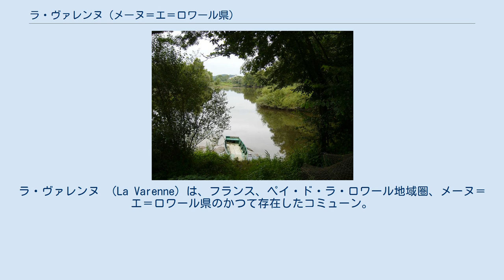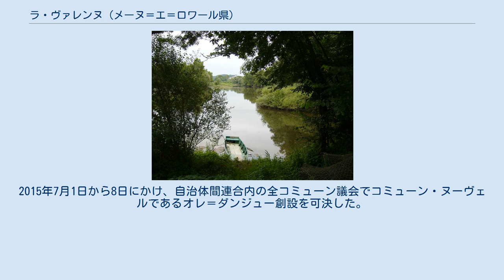ラ・ヴァレンヌ (メーヌ＝エ＝ロワール県)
ラ・ヴァレンヌ （La Varenne）は、フランス、ペイ・ド・ラ・ロワール地域圏、メーヌ＝エ＝ロワール県のかつて存在したコミューン。
 モージュ地方北部にあるコミューンで、ロワール川南岸とディヴァット川の中間に位置している。
ロワール＝アトランティック県との県境にあり、ナントの東25km、アンスニの西15km、アンジェの南70kmのところにある。
 同じ県のコミューンではシャントソーと、ロワール＝アトランティック県のコミューンではバルブシャ、ラ・シャペル＝バス＝メール、ル・セリエ、ウドンと接している。
 ロワール川に浮かぶモロン島は、行政上はラ・ヴァレンヌに属している。
 1999年にINSEEがまとめた順位表によれば、ラ・ヴァレンヌは都市化された農村型コミューンであった。
メーヌ＝エ＝ロワール県のコミューンではあるが、ナント都市圏の一部となっている。
 varenneとはラテン語のterre sableuse（沖積された土地）からきている。
これはロワールの強い存在感や蛇行する様、そしてディヴァット川と境界を接していることを想起させる。
 歴史的に、ラ・ヴァレンヌはブルターニュとアンジューの間に広がる緩衝地帯、マルシュ・ド・ブルターニュ（fr、シャントソーからモンフォーコンまで広がる）の一部であった。
 10世紀、アンジュー伯フルク・ネラは新たな領土を占領し、アンジュー伯領をディヴァット川岸まで西進させ、南はモージュ地方を占領した。
領地のうえでも、司法及び政治上でも、ラ・ヴァレンヌはアンジュー伯領、アンジュー公領であった。
宗教上では、ラ・ヴァレンヌ教区はシャントソーやラ・ボワシエール＝デュ＝ドレと同様に、フランス革命までナント司教区に属していた。
1790年、それまでナント司教区に属したアンジューの教区は、メーヌ＝エ＝ロワール県新設に伴いアンジュー教区に編入された。
 ヴァンデ戦争中の1794年3月17日、エティエンヌ・コルドリエ率いる地獄部隊がシャントソーを通過しラ・シャペル＝バス＝メールへ向かった。
その日、38人のラ・ヴァレンヌ住民（36人の男性と2人の女性）に死が宣告されたとラ・ヴァレンヌで登記されている。
犠牲者の最年少は19歳、最年長は91歳であった。
 2014年、自治体間連合に加盟する全てのコミューンが合併して新たにコミューン・ヌーヴェル（fr、サルコジ政権時代に成立したフランス国家領土改革法によって、合併して誕生したコミューンの名称）となる案が浮上した。
2015年7月1日から8日にかけ、自治体間連合内の全コミューン議会でコミューン・ヌーヴェルであるオレ＝ダンジュー創設を可決した。